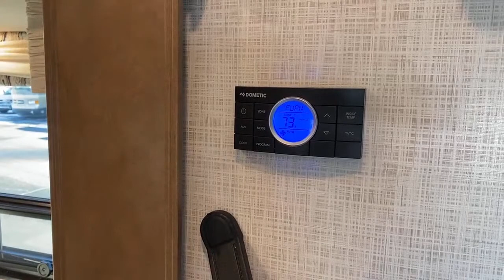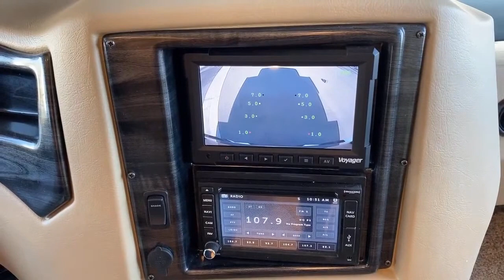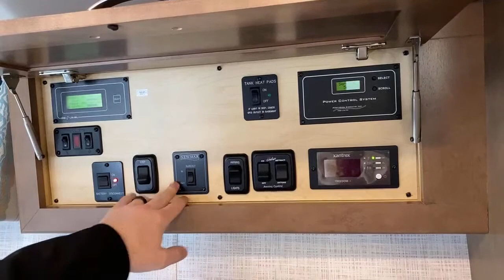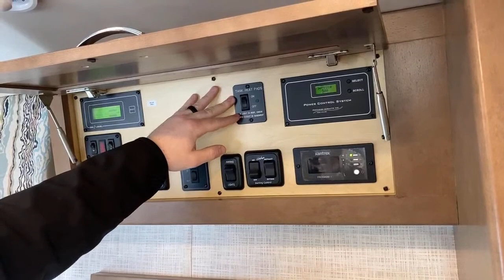2021 Newmar Bay Star 3616 Bunk Model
BrianMoritz is showing a 2021 Newmar Bay Star 3616 Bunk Model - 5N201374 live at Transwest Truck Trailer RV